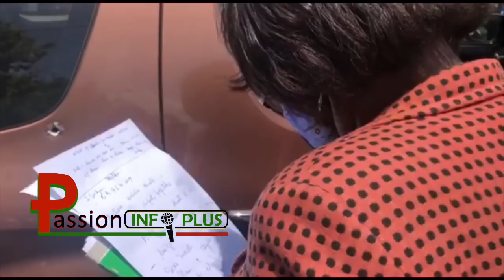Ensekirite.:Bandi Tire PDG piyay Makèt la, sou lali. Madanm li ak chofè a pran bal yo blese Grav .